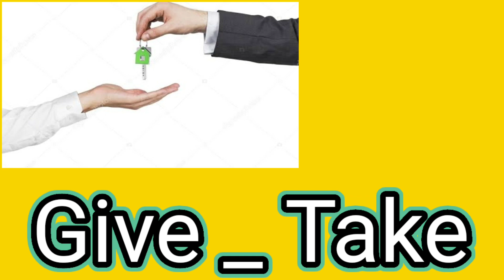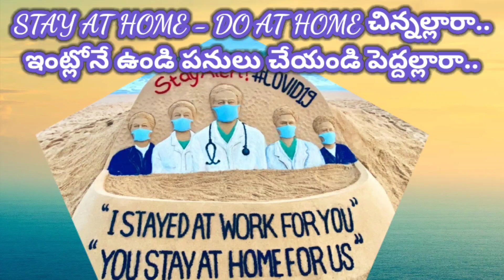"STAY AT HOME"ENGLISH RHYME/Rhyming and Action words/study song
"STAY AT HOME"ENGLISH RHYME/ఇంట్లో చేసే పనులను తెలిపే ఇంగ్లీష్ పాట/Rhyming and Action words/Kid song